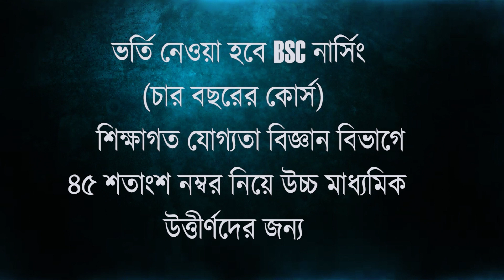বুধবার ভোরের কয়েক মিনিটের ঝড়ের তাণ্ডবে লন্ডভন্ড হয়ে গেল দিনহাটার বিস্তীর্ণ এলাকা